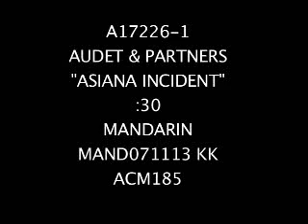Asiana Airlines Flight 214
Audet and Partners, LLP offering free assistance to victims and families affected by the accident of Asiana Airlines Flight 214 at San Francisco Airport on July 6, 2013.